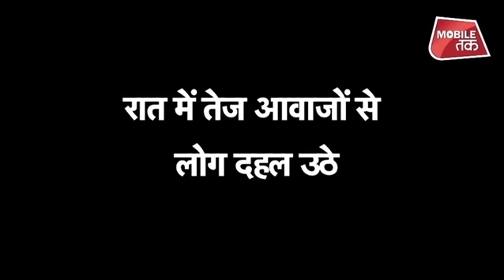पंजाब में पाकिस्तानी सीमा के पास गरजे लड़ाकू विमान, हलचल क्या है ?| Bharat Tak